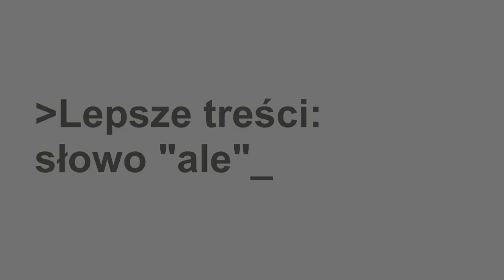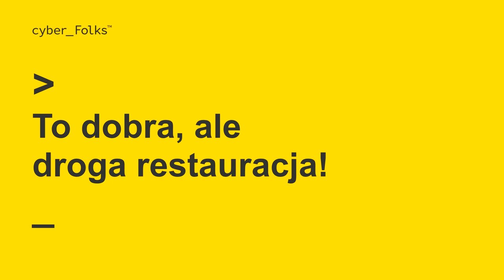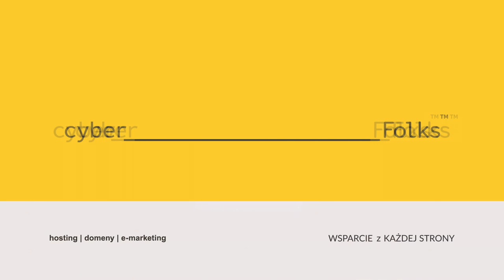Copywriting. Słowo "ale" i jego wpływ na odbiorcę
Cześć! Miło Cię widzieć. Cieszę się, że oglądasz to wdeo, ale...
No właśnie. W tym momencie jest duża szansa, że zastanawiasz się
co powiem dalej - nie myślisz już tak naprawdę o tym, że cieszę się
z tego, że oglądasz to  wideo. Słowo "ale" ma bardzo ciekawe właściwości.
Kasuje to, co było wcześniej i  uwypukla to, co będzie później, co będzie
po nim.

Czyli, kiedy mówisz "To bardzo droga, ale dobra restauracja" - to, tak naprawdę, w większości wypadków Twojemu odbiorcy zostaje przeświadczenie, że to jest tak naprawdę dobra restauracja i
jeśli tylko byłoby go stać, to prawdopodobnie chciałby tam zjeść. Jeśli natomiast powiesz odwrotnie "To dobra, ale droga restauracja" -  to tak naprawdę zostawiasz odbiorcę z przekonaniem, że to jest bardzo drogie miejsce i tak naprawdę zniechęcasz go do odwiedzenia tej restauracji.

Bardzo ciekawą właściwością słowa "ale" jest to, że ono kasuje nawet wtedy, kiedy brak jest merytorycznego związku pomiędzy tym, co było
przed "ale" i tym, co jest po "ale". Tego typu technika pozwala
nam przenieść uwagę z obiekcji cenowej na zupełnie inny temat i działa pomimo tego, że brak jest merytorycznego związku pomiędzy ceną, a jakimiś innymi cechami, które omawiamy dalej.

Słowo "ale" często jest używane przez nas błędnie. Czai się w nim pewna pułapka, taka pewna pokusa, ponieważ to takie krótkie, miłe, zgrabne
słówko, to wkładamy je wkładamy je w miejsca, w których tak naprawdę
być go w ogóle nie powinno. I stąd powstają tego typu absurdy: "Ma Pan
rację, ale...", "Tak, ale..." "Oczywiście, że załatwimy tę reklamację, ale..."
nieważne, co mówimy później, bo te stwierdzenia powinny wybrzmieć
Dajmy tym stwierdzeniom wybrzmieć, nie kasujmy ich słowem "ale"!

Zamiast mówić: "Oczywiście, że załatwimy tę reklamację, ale potrwa to dwa
tygodnie" - no bo wtedy zostawiamy klienta z przeświadczeniem, że
coś będzie trwało bardzo długo i tak naprawdę nie zostawiamy mu w głowie przyjemnego przeświadczenia, że reklamacja zostanie
załatwiona: "Załatwimy tę reklamację i potrwa to dwa tygodnie" - brzmi to
zupełnie inaczej i zupełnie inaczej wpływa na nasz umysł.

Daj znać, co o tym sądzisz. Czy spotkałeś/aś się ze słowem
"ale" użytym w nieprawidłowy sposób w komunikacji? Chętnie poznam przykłady, jeżeli zechcesz się nimi podzielić. Zapraszam Cię do
dyskusji oraz do oglądania innych materiałów, na temat innych słów
i zwrotów, oraz ich wpływu na umysł odbiorcy. Jeżeli chcesz wiedzieć więcej na temat tego rodzaju technik i tego, jak dobierać słowa do
swojej strony internetowej, do sklepu internetowego, czy w ogóle - do komunikacji z klientami - zapraszam Cię na cyberfolks.pl - gdzie znajdziesz mnóstwo kolejnych inspiracji.

Jeśli treść tego video wydaje Ci się interesująca - śmiało, skomentuj, podziel się przemyśleniami. Dzięki Twojej opinii nasze materiały w przyszłości możemy jeszcze lepiej dopasować do potrzeb odbiorców, dlatego świetnie będzie wiedzieć, co sądzisz.